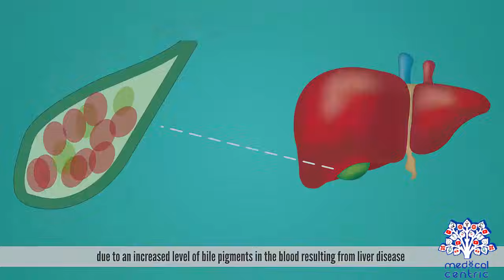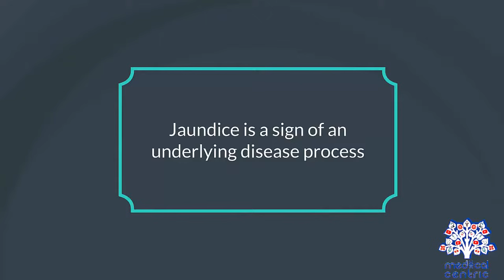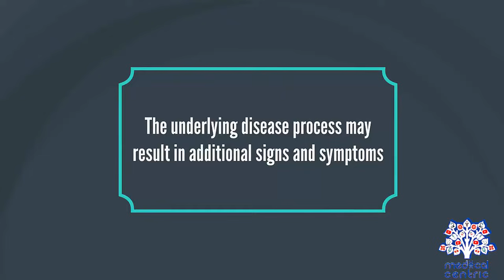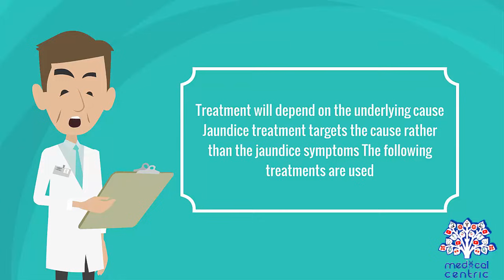What is Jaundice?Causes, Signs and symptoms, Diagnosis and treatment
Chapters

0:00 Introduction
0:29 Types of Jaundice
0:56 Causes of Jaundice
1:41 Signs and Symptoms of Jaundice
2:23 Diagnosis of Jaundice
4:06 Treatment of Jaundice

a condition in which the skin and the whites of the eyes become yellow, urine darkens, and the color of stool becomes lighter than normal. Jaundice occurs when the liver is not working properly or when a bile duct is blocked.
A clinical manifestation of hyperbilirubinemia, characterized by the yellowish staining of the skin; mucous membrane; and sclera. Clinical jaundice usually is a sign of liver dysfunction.